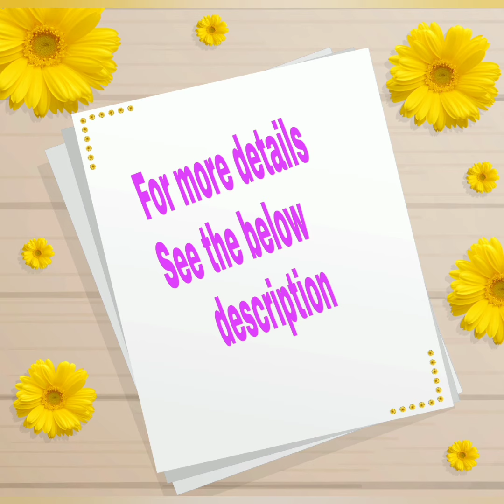చేనేత కళాకారులు తన స్వహస్తాలతో నేసిన అద్భుతమైన చీరలు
वेंकटगिरी हथकरघा श्रमिकों द्वारा बनाई गई एक अद्भुत साड़ी
చేనేత కళాకారులు   తన స్వహస్తాలతో నేసిన అద్భుతమైన చీర .
This saree made of the hands of VENKATAGIRI Handloom weavers
 Weavar price : 5000  ₹

Free   : delivery

Fabric :cotton by 100%  Pure silk
Blouse : Available
Zari : silvar